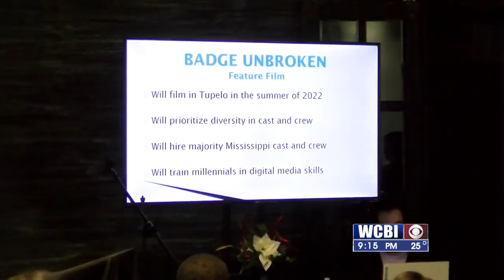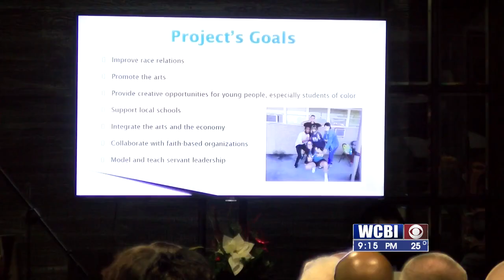A movie is in the works about the man who was the first black assistant police chief in Tupelo